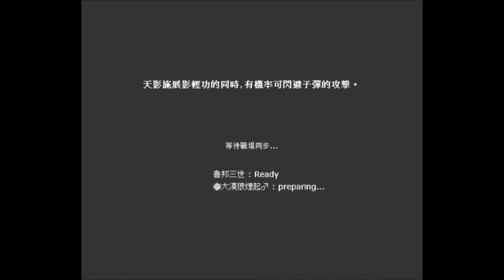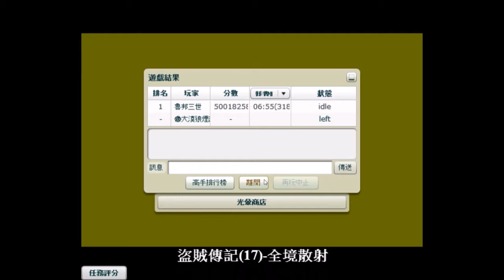【光暈戰記．S33】盜賊傳記(17)-全境散射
．任務名稱：盜賊傳記(17)-全境散射
．任務導演：H.T
．任務代碼：157163
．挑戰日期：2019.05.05